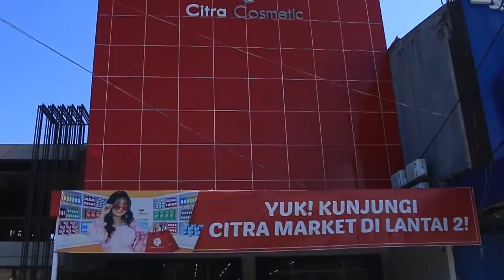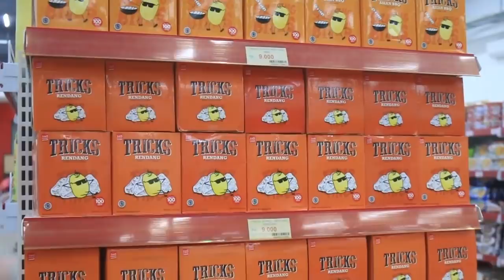TACO NGAMUK | Songkeng Na Taco episode 27